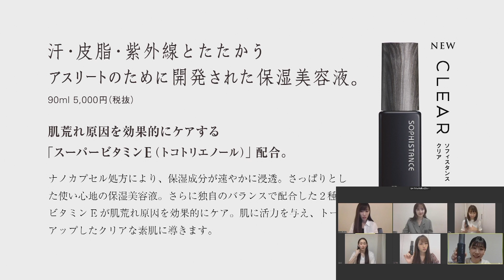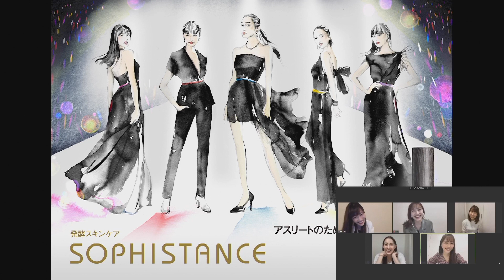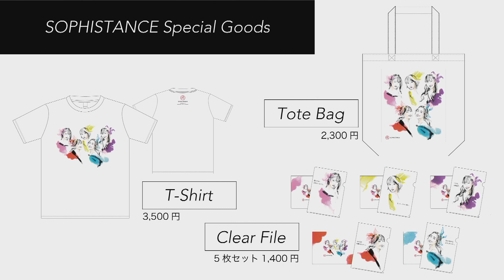ももクロ＋早見あかりがライブ映像を見ながら盛り上がる／「ソフィスタンス クリア」リモートトークライブ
ももいろクローバーZの百田夏菜子、玉井詩織、佐々木彩夏、高城れに、女優・早見あかりの5名がアンバサダーを務める発酵スキンケア「SOPHISTANCE(ソフィスタンス)」から、新たにアクティブシリーズとして、アスリートのために開発された「SOPHISTANCECLEAR(ソフィスタンスクリア」が2020年6月20日に発売となった。

そしてこの度6月20日に、テレビ会議アプリ「Zoom」にて、アンバサダー5名による「SOPHISTANCECLEAR(ソフィスタンスクリア)」発売記念リモート会見&リモートトークライブを実施した。先日、5月24日に行われた「SOPHISTANCE」アンバサダー就任記念リモートトークライブでは、ももいろクローバーZのメンバーと2011年4月に同グループ(当時の名称は「ももいろクローバー」)を脱退した女優・早見あかりが、5名揃って公の場で約10年ぶりの共演を果たし、トークライブ内では早見の妊娠がサプライズで発表され、視聴していたファンとともに祝福ムードに包まれるなど、大きな話題となった。

生配信内では「SOPHISTANCE CLEAR」発売を記念して新たに制作されたオリジナルイラストとムービーも公開された。それぞれの成⻑をテーマに、昔の5人のイラストと照らし合わせた構成には、視聴していたファンから「懐かしい！」「みんな大人になったね！」などの声も。さらに、オリジナルイラストを使用した「SOPHISTANCE」スペシャルグッズの発売が決定したことも発表され、デザインを見た5人も「かわいい！欲しい！」と大絶賛した。

ライブの終盤で、突然高城から「私が明日誕生日を迎えるのですが、皆さん一緒にケーキの火を消しませんか?」という不思議な提案があり、4人が呆れながらもバースデーソングを歌ってお祝いするという、和やかな場面も見られた。最後にMCの百田から、次回のライブ配信が7月24日に実施が決定したと発表があり、最後にはリクエストが多かったナンバーの『GOD SPEED』のライブ映像と共に、別れを惜しまれながらトークライブは終了した。

■［動画］早⾒あかりが懐妊報告！ももクロ×早見あかり、⽣配信リモートトークライブで興奮の再会
■［動画］ももクロ×早見あかり 10年ぶりの共演！スキンケアブランド「SOPHISTANCE」アンバサダー就任・イメージ映像（15秒＋60秒）
■［動画］ももクロ百田夏菜子が次の野望を“ムフフ♡”と語る／映画『かいけつゾロリ ZZ(ダブルゼット)のひみつ』 インタビュー
■［動画］ももクロ・百田夏菜子と山寺宏一がデュエット！『映画かいけつゾロリ』主題歌PV